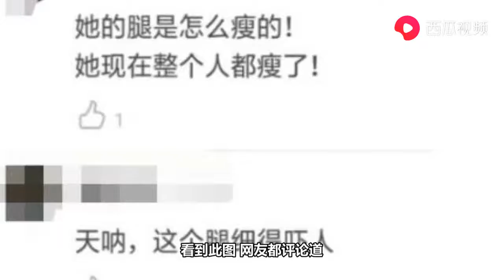吴昕晒居家照秀出好身材，小粗腿变成筷子腿，网友：瘦到吓人！